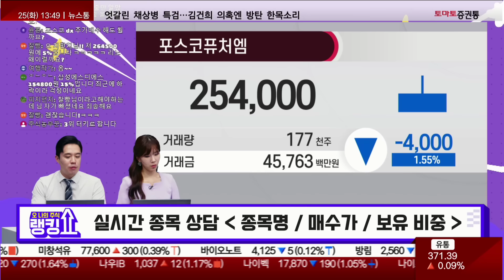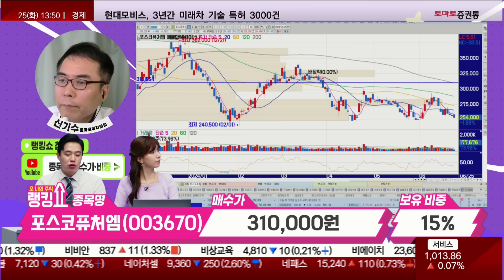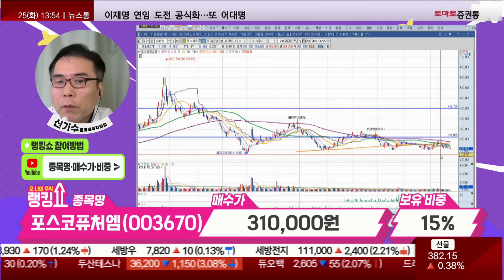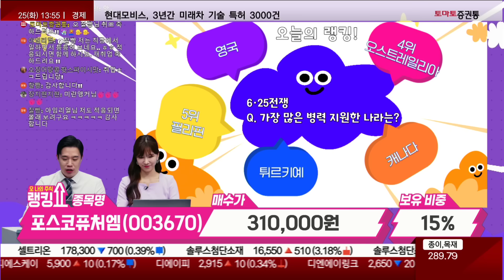신기수 전문가의 진단! '포스코퓨처엠' [랭킹쇼, 오 나의 주식]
📌2. 쩜상 회원 등록
 1번 2번 차례대로 진행하면 쩜상에 특별한 혜택이 있습니다.